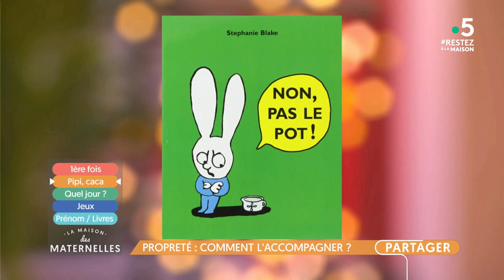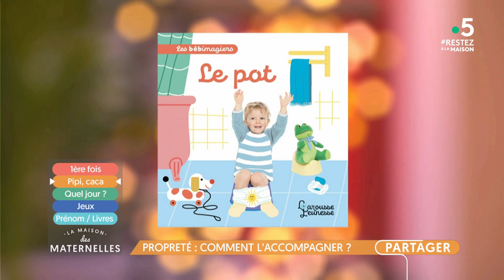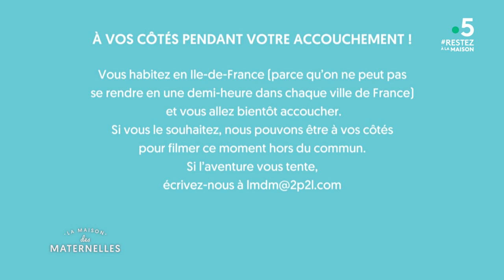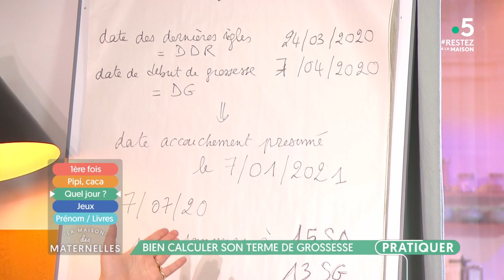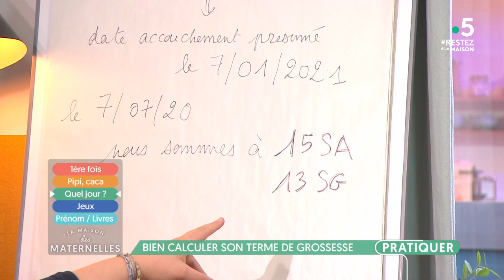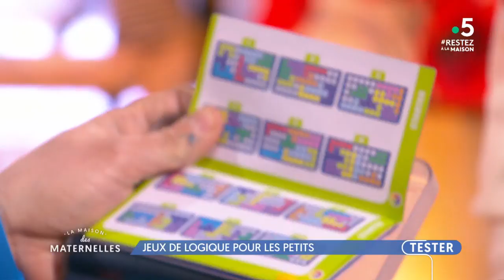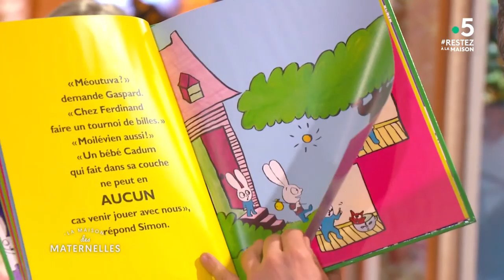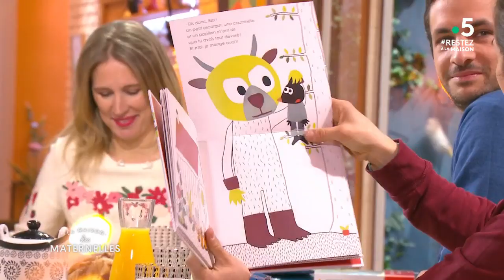REPLAY La Maison des Maternelles - 23 mars 2020